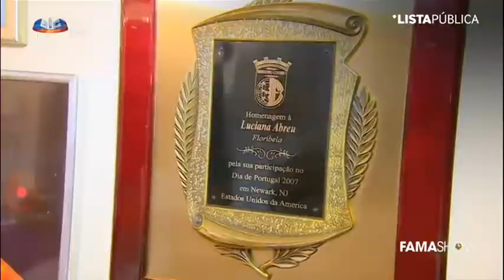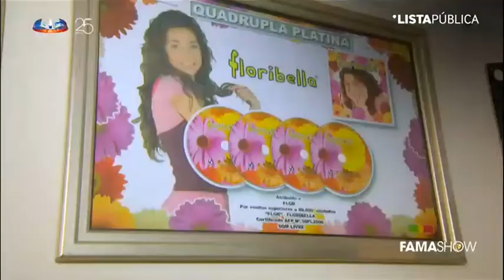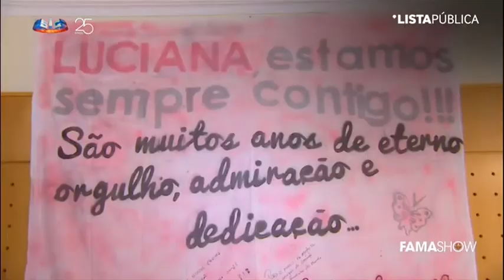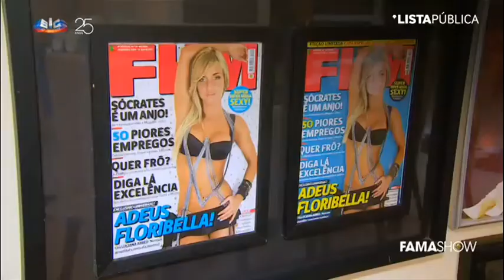Lista Pública com Luciana Abreu